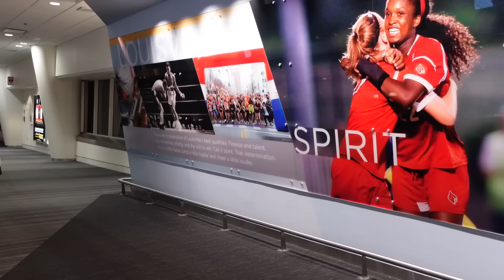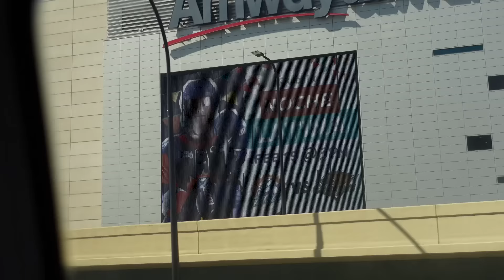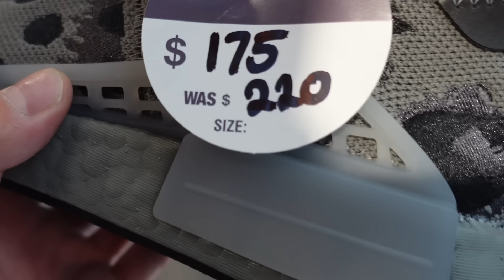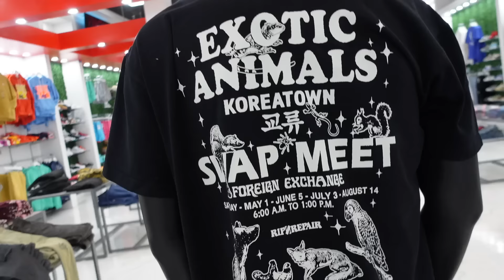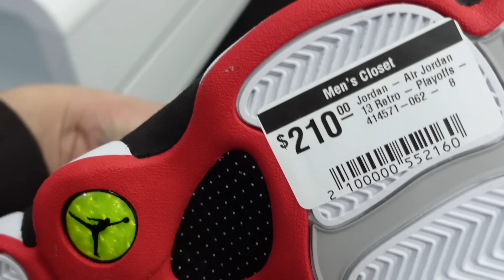PEOPLE DISRESPECTING !!! SITTING JORDAN 13 PLAYOFF PICK UP VLOG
FOLLOW @DRIPPGRIPP

BEST HOODIE
OLDSCHOOLROOKIE.COM